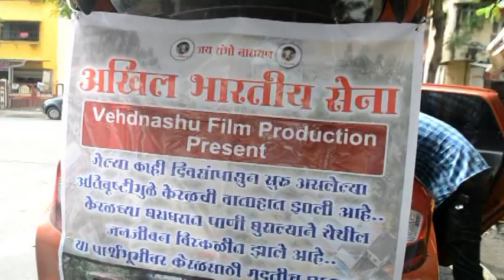डोंबिवली:केरल के बार पीड़ितों के लिए अखिल भारतीय सेना ने किया फ़्लैश मोब